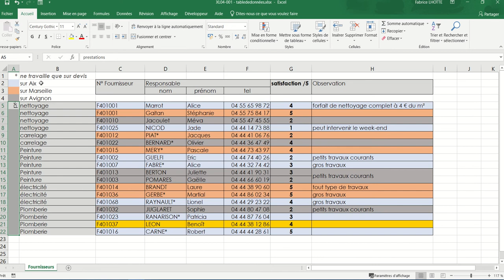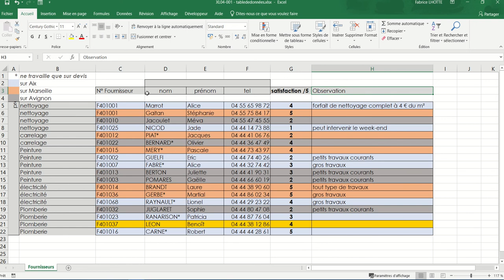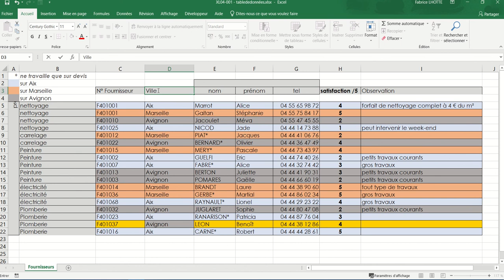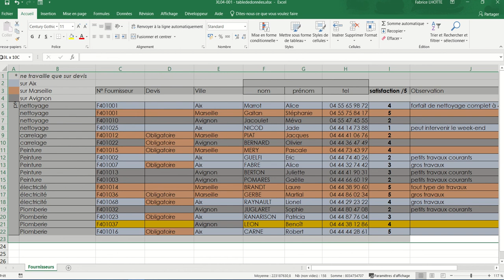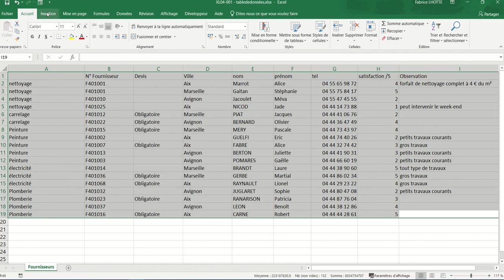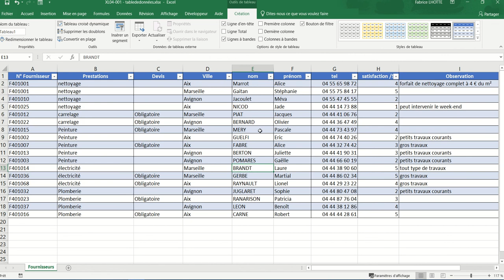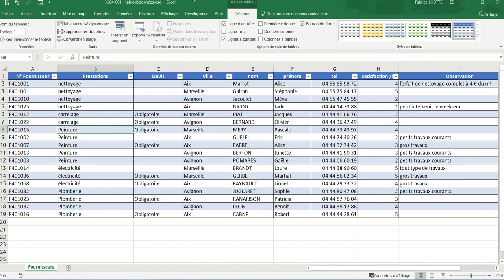XL04 - Excel 002 - Transformation en table de données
Exercice de transformation d'un tableau de calculs Excel en une table de données exploitable.